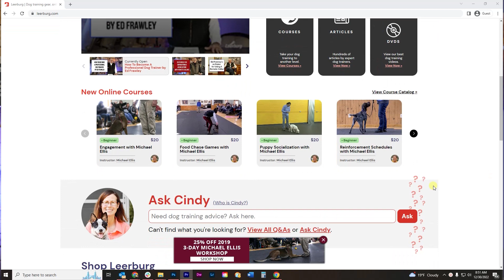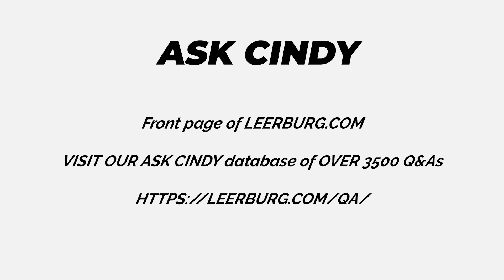I Pushed My Puppy Off The Couch And She Stared At Me, Is This A Sign Of Dominance?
In this video, Ed Frawley shares a question from the Ask Cindy database. Today's question is about an owner who has a 5-month-old Malinois mix as a house pet and one day pushed the puppy off the couch. The puppy then stared back at the owner. The owner wants to know if this is a sign of dominance.